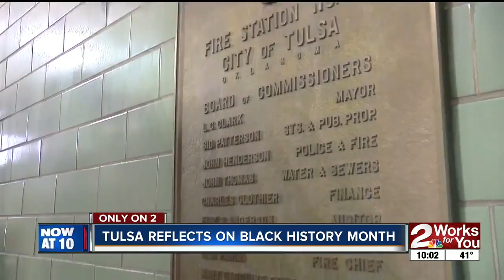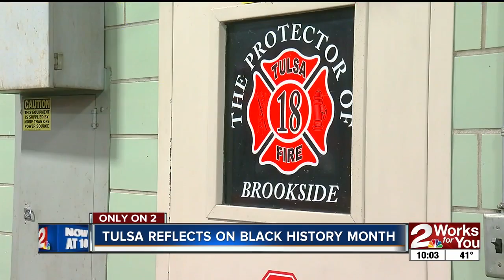Tulsa community leaders reflect on Black History Month